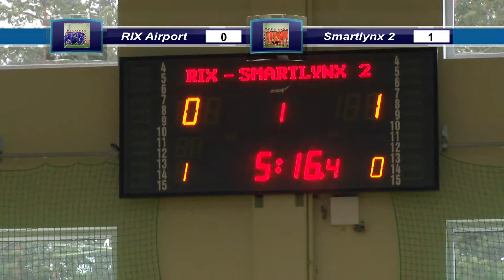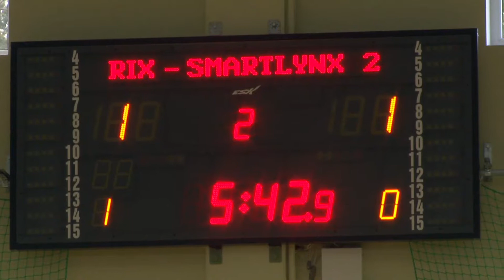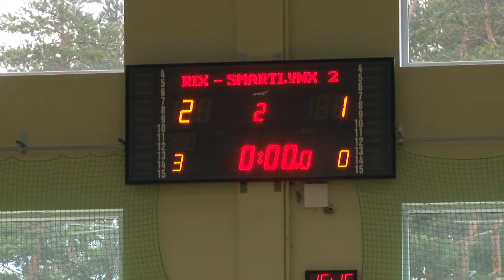Smartlynx 2-Rix Aviation Cup 2017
Aviation Cup 2017